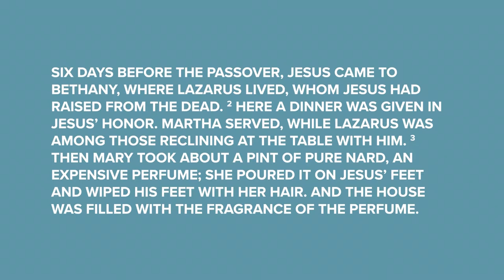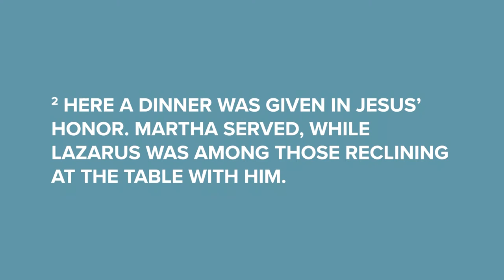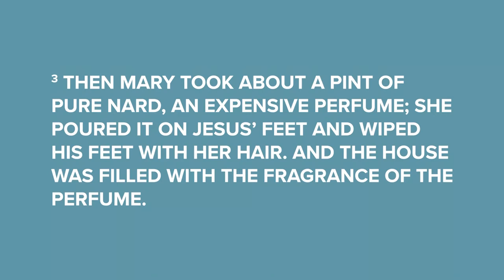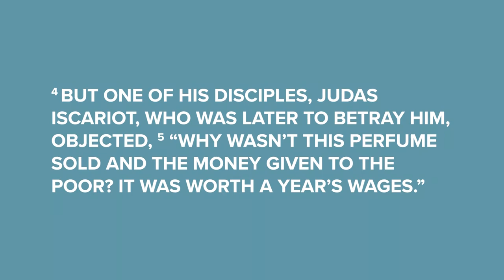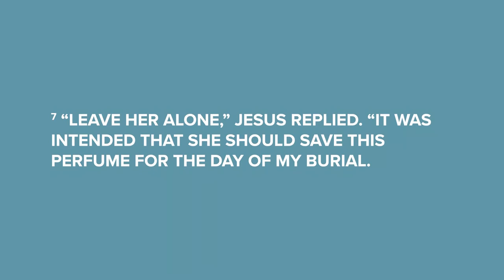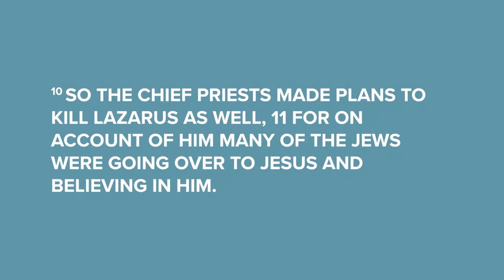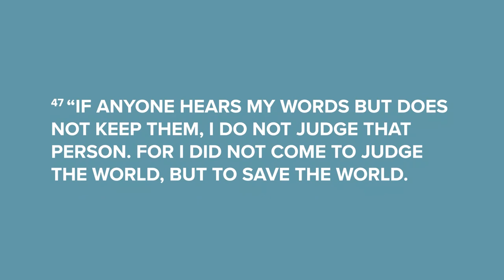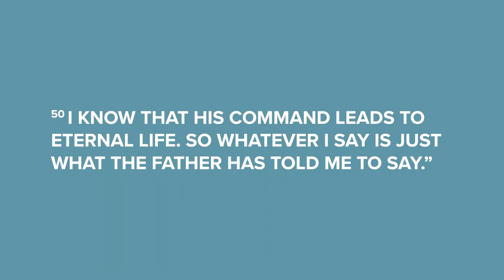Church On The Street [CotsPhoenix] 2020-09-20 Sunday Evening Service w/Pastor Mark Buckley